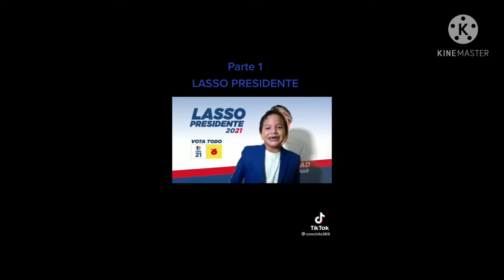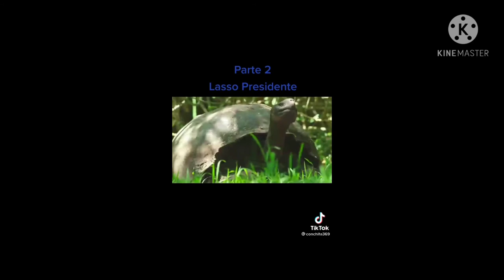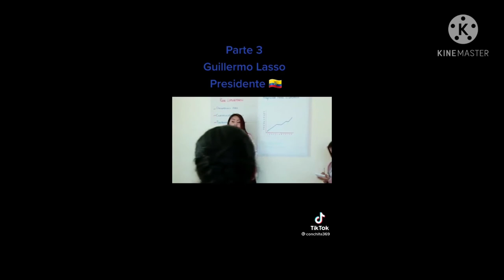GUILLERMO LASSO !MÚSICA!( PRESIDENTE ) 🇪🇨* ranchera *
GULLIERMO LASSO 🇪🇨